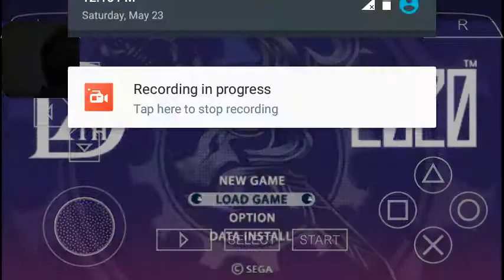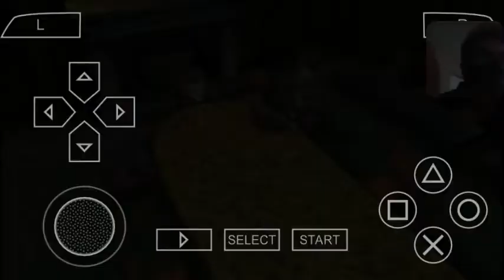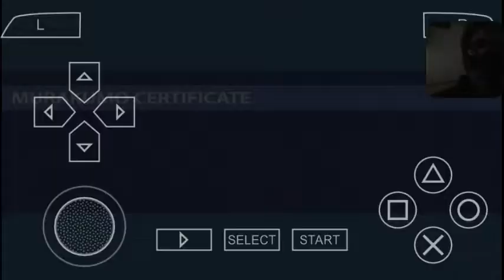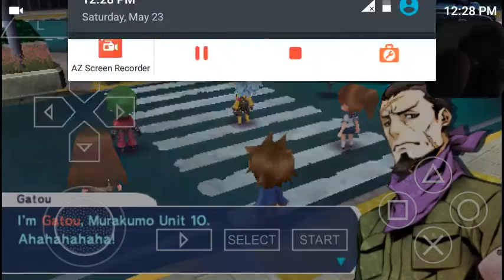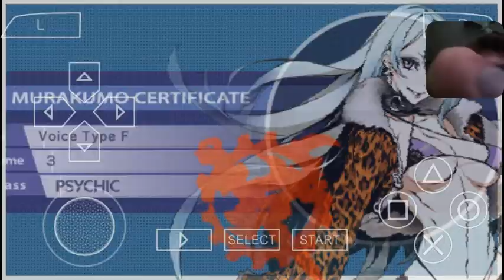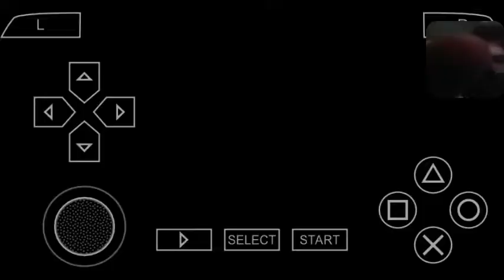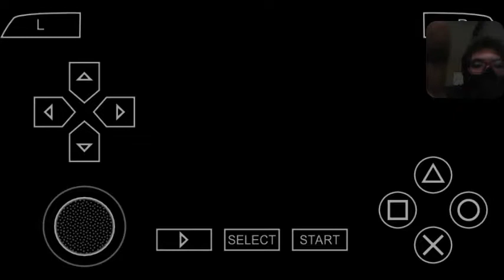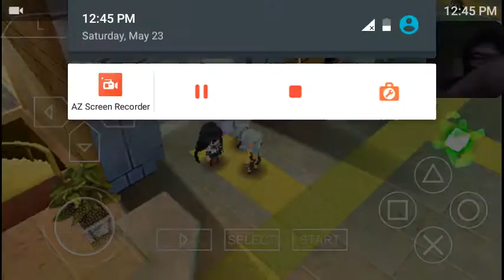7th Dragon 2020 part 1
I will not do a upload for 7th Dragon 2020 everyday but I will most likely do it every other day cause transferring the video over through Bluetooth is a pain in the butt